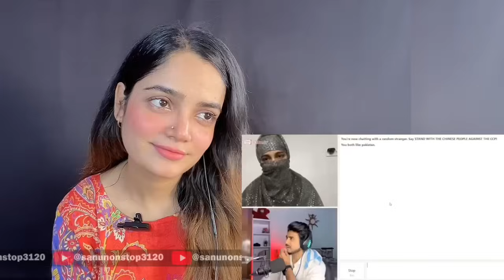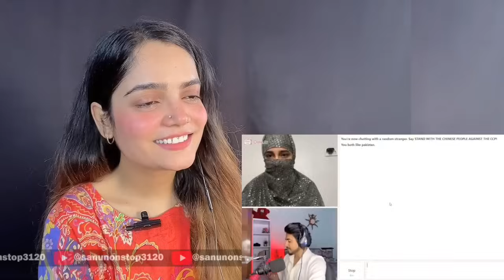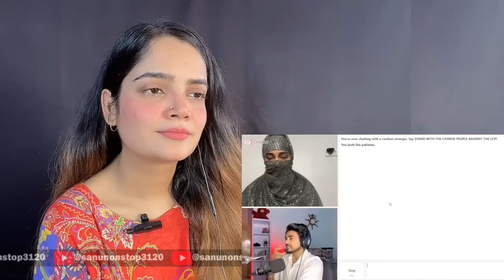OMEGLE - My Wife From Pakistan - But She Love Dhruv Rathee | Found Love on Omegle | Omegle India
OMEGLE - My Wife From Pakistan - But She Love Dhruv Rathee | Found Love on Omegle | Omegle India @Adrishyaa